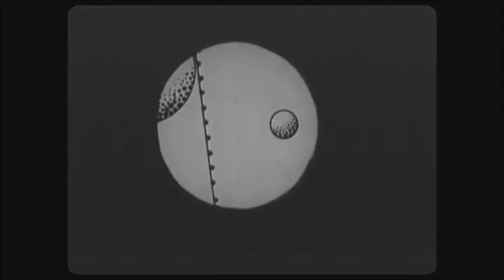Felix Astronomeous: silent film w/ student-composed soundtrack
Each year, the band students at Syracuse Jr. High School (Syracuse, Utah) compose and perform an original soundtrack to accompany a silent film. Felix Astronomeous, a film from 1928, was our composition project for the 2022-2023 school year.

This video clip contains the live recording, synced with an edited version of the film.